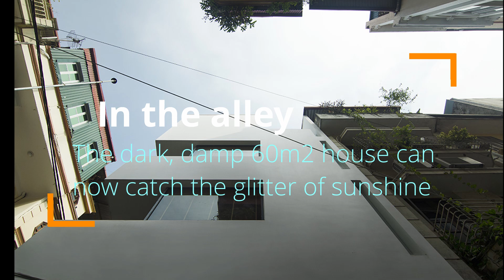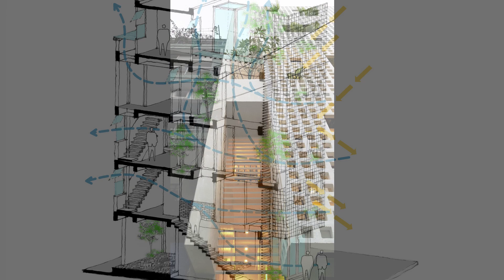Big Living in Small House around 60 m²/ Amazing Idea/ Watch Now!!!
Hello everybody. Let's to see my uploaded videos I have a lot of house buildings style to show everyone so that you will get knowledge and more options to create your dream house.